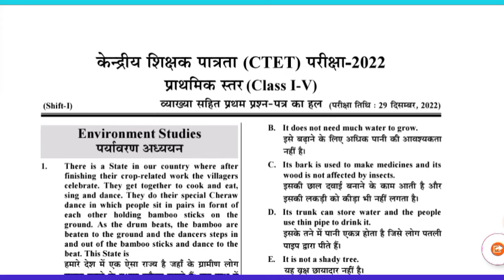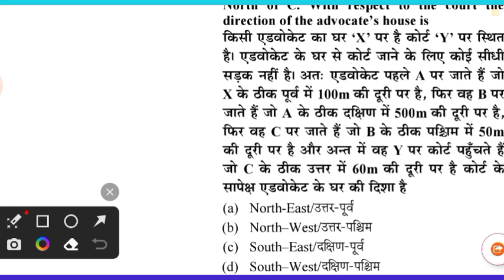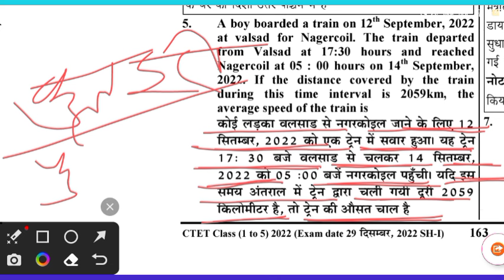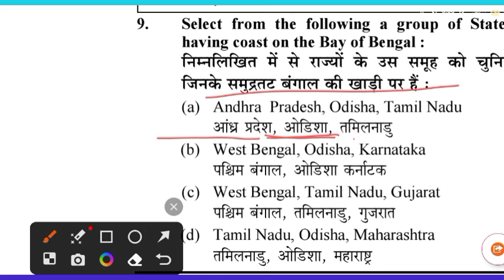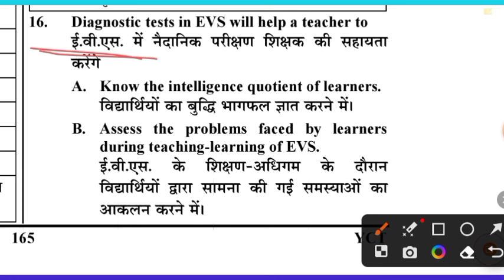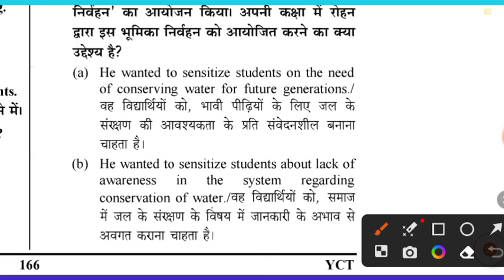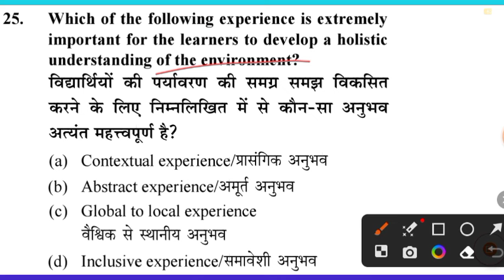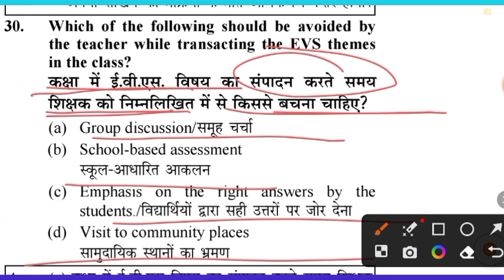ctet evs previous question papers#पर्यावरण/ctet evs previous year paper#ctet2024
ctet evs previous question papers 2011 to 2021,ctet evs previous year questionpaper,
ctet evs previous year question paper by himanshi singh,ctet evs previous year question,ctet evs preparation paper1,
ctet evs previous year paper
ctet evs previous question papers 2022